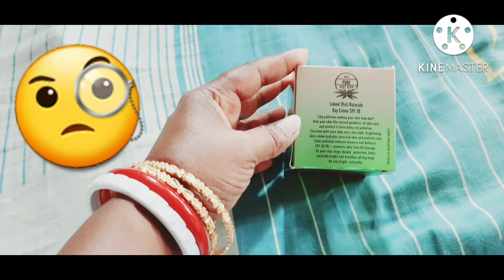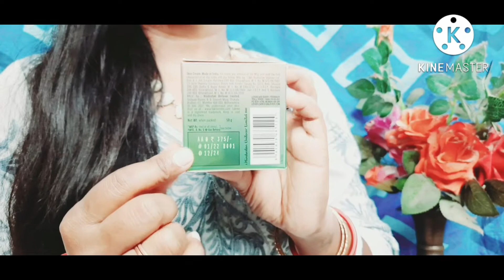Lakme 9to5 Naturale day cream Final review 😊/ ল্যাকমে ক্রিম রিভিউ।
Hi friends how are you I am mithu I reviewed lakme 9to5 NATURALE day cream with spf 20 so I hope this video is helpful for you all and please subscribe my channel